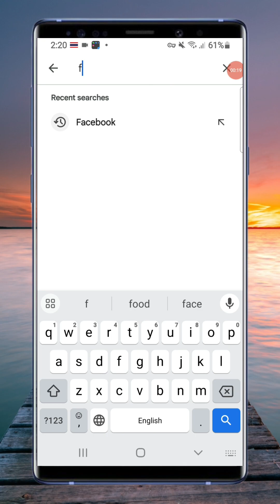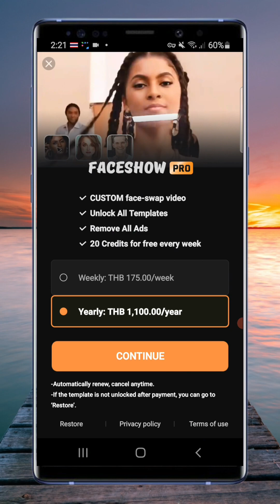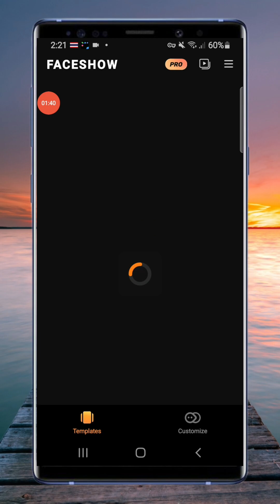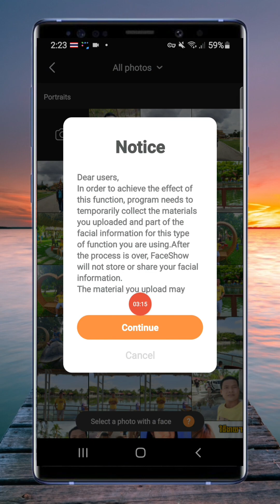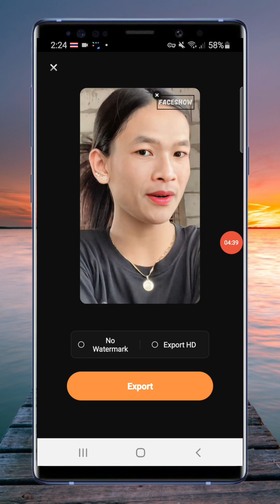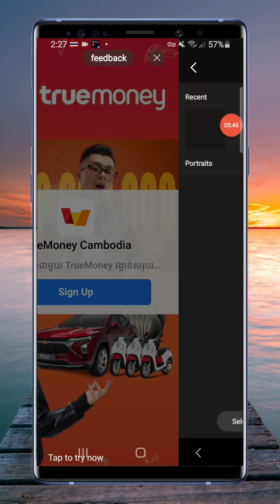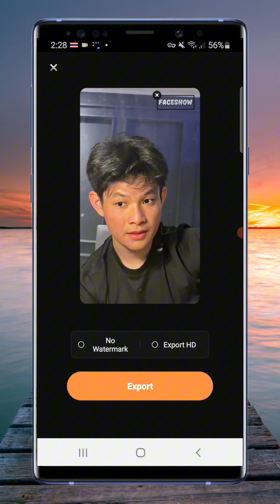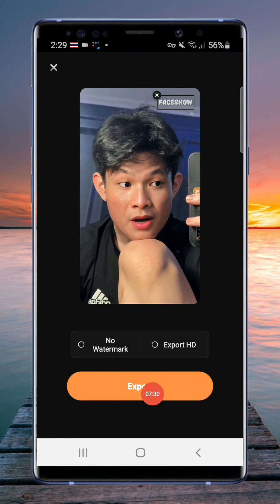របៀបកែផ្ទៃមុខឱ្យក្លាយជា ស្រីស្អាតប្រុសស្អាតបាន / How to correct the face